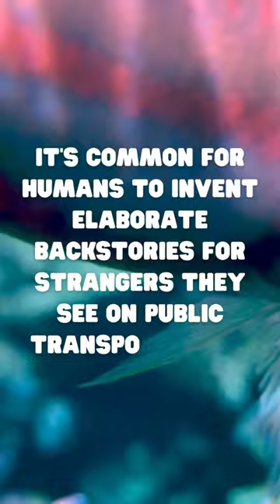girlfacts boyfacts humanity facts shorts funfacts gobechurch funny fyp tiktok love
Find out more about our new digital-first church plant, Go Be Church